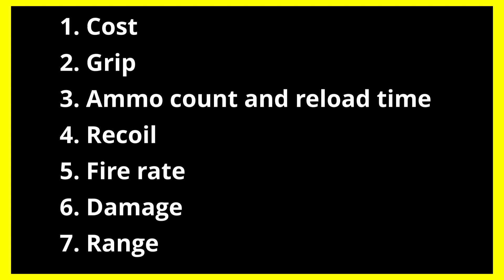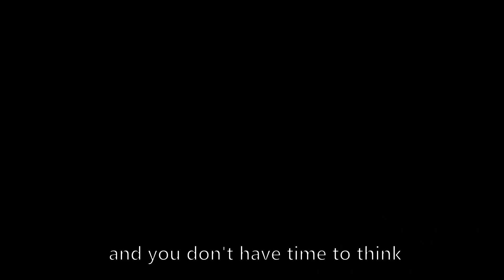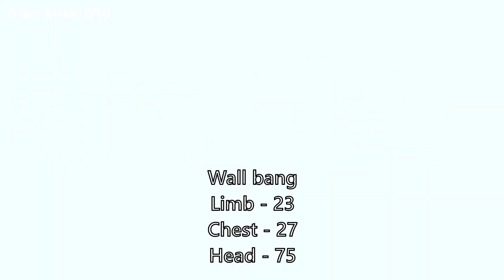Why is the Taurus SO FUN to use in Breachers???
I had a ton of fun making this video, mainly because the Taurus is SUPER fun to use, and I put some Bloopers at the end.

Next up is an ADVANCED PISTOL GUIDE!